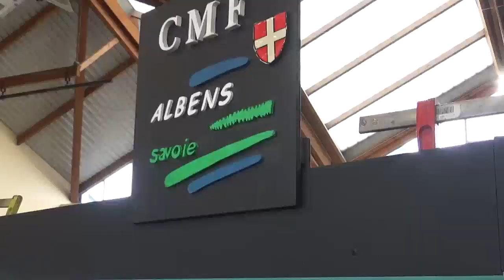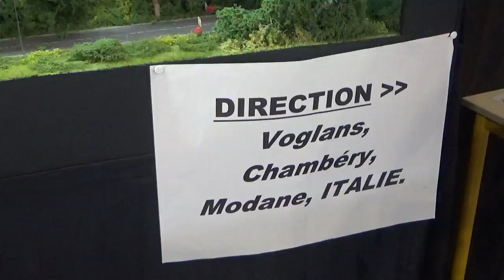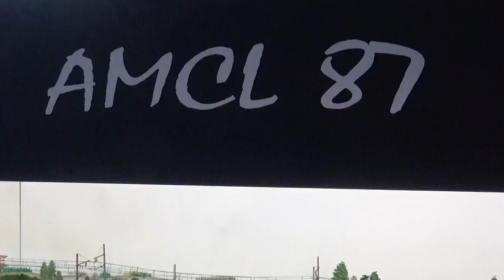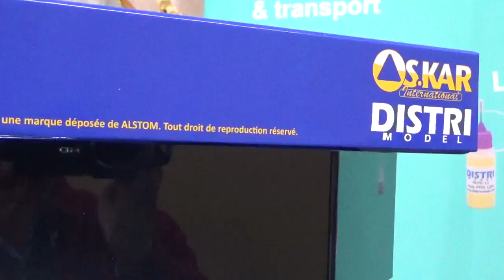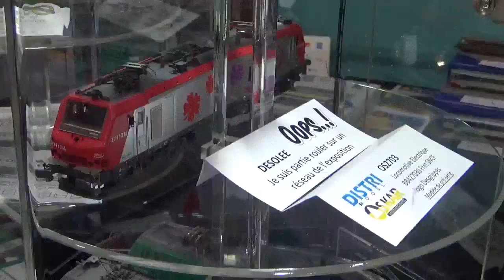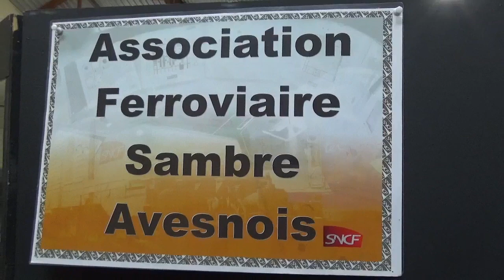Model Trains 2023 - 18 et 19 Février - Romilly-sur-Seine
Retour en images sur l'exposition Model Trains 2023 organisée par mes amis de l'AMFR à Romilly-sur-Seine. La vidéo a été tournée le samedi matin (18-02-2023), et en fin de matinée l'on pouvait déjà noter une belle affluence!
Fidèle à mon habitude, je vous propose une sélection (forcément subjective!) des réseaux qui m'ont séduit!
Cette vidéo est à compléter par mon reportage photo, visible bien entendu sur mon site "balade-en-train".
Bravo une nouvelle fois aux organisateurs et aux exposants!